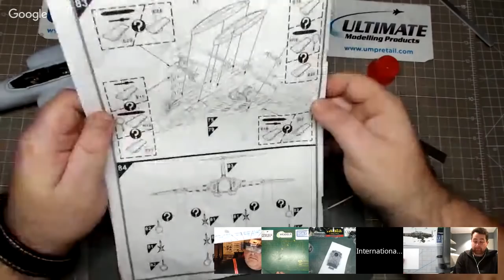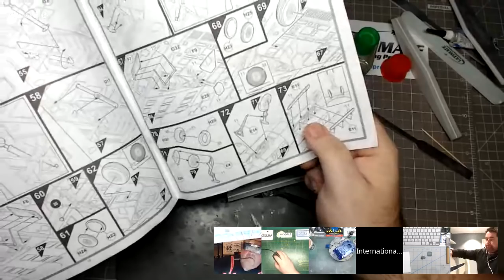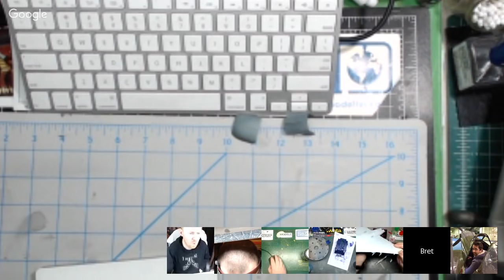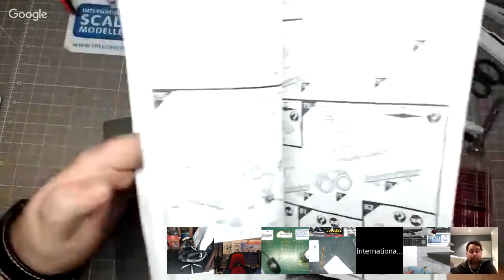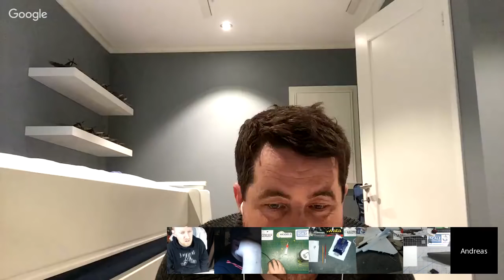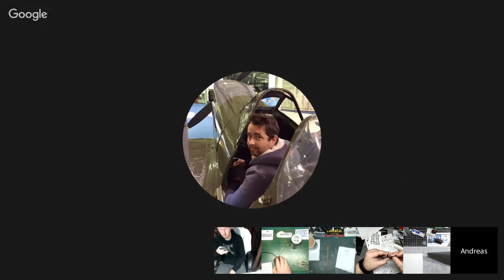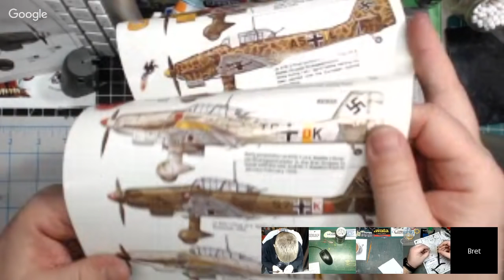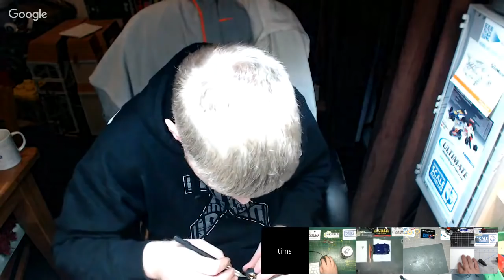Tuesday Live "At the Bench" with Paul and the Live crew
Tuesday is build night, I'll be working on my Airfix 1/48 Javelin

We'll open with the usual, who's online with us tonight and what they plan to build and the usual Q&A from the You Tube chat :)

Feel free to ask any questions in the live Q&A to the right of the live video and/or leave any comments on the uploaded video and don't forget to like the video :)

Don't forget our live shows, every Tuesday and Friday from 7:30pm Uk time live on this channel :)